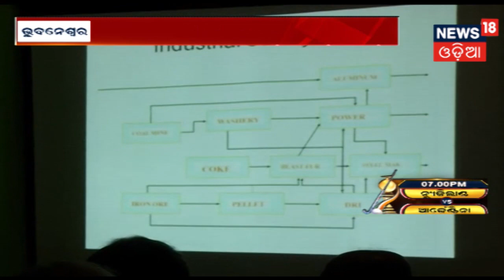IPS ଲଳିତ ଦାସଙ୍କ ଫିଟନେସ ଫଣ୍ଡା | 3 DEC 2018 | NEWS 18 MAHANAGAR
ଲଳିତ ଦାସଙ୍କ ଫିଟନେସ ଫଣ୍ଡା.ସପ୍ତାହକୁ ୬ ଦିନ ସାଇକେଲିଂ କରନ୍ତି ଲଳିତ .ଦେଖନ୍ତୁ ରିପୋର୍ଟ .